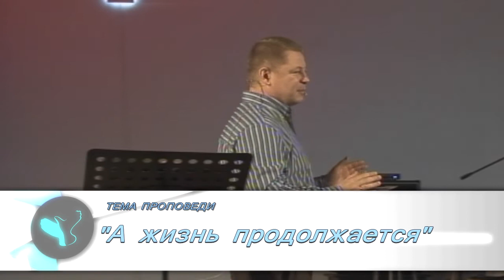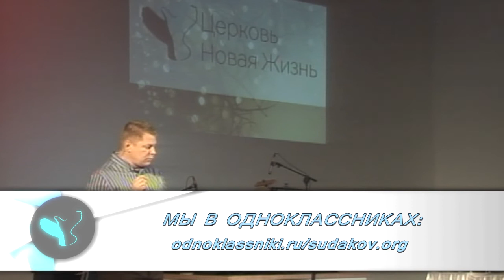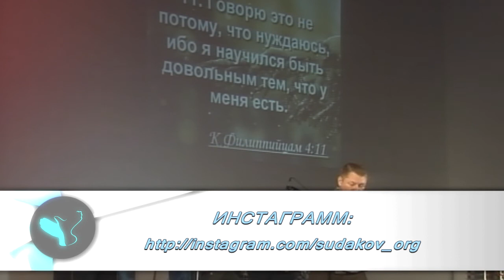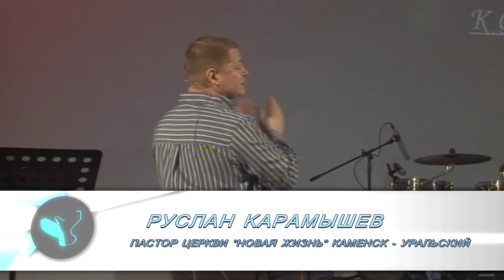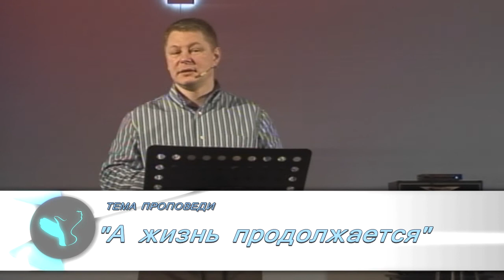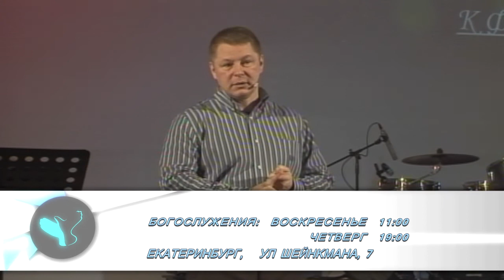Руслан Карамышев - А жизнь продолжается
А жизнь продолжается
 - проповедь Руслана Карамышева, пастора протестантской церкви "Новая Жизнь" г. Каменск-Уральский.